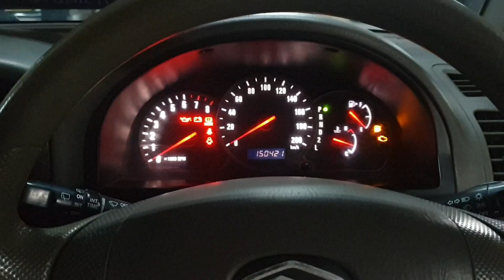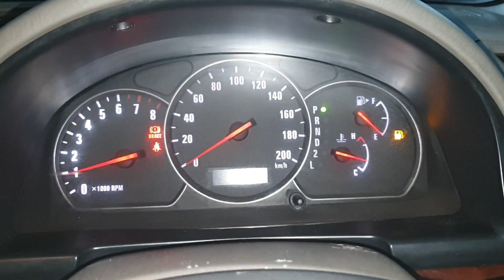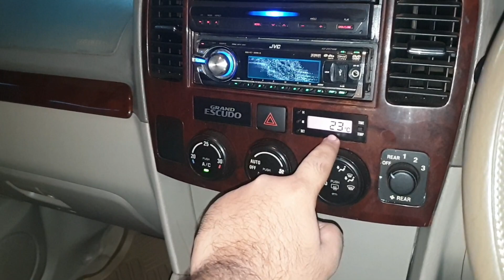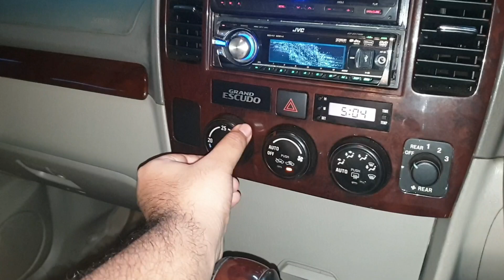Suzuki Grand Escudo XL-7 2.5 V6 A/T 2004 In Depth Review Indonesia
Untuk Informasi lebih lanjut silahkan kunjungi KJM Garage yang berlokasi di Bursa Mobil Bekas Mall Blok M atau hubungi di nomor 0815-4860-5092